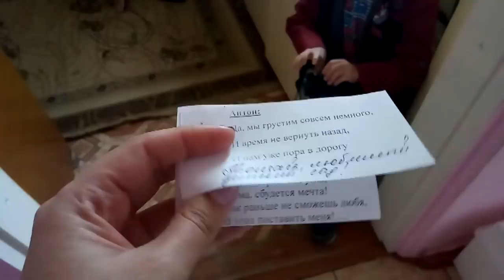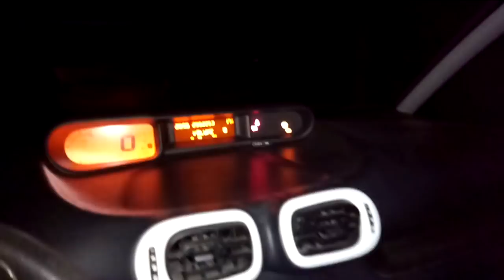✔МОЙ НЕИДЕАЛЬНЫЙ ШОКОЛАДНЫЙ ПИСТОЛЕТ ✔ 14 мая 2018♥